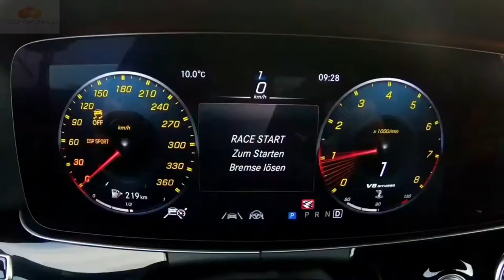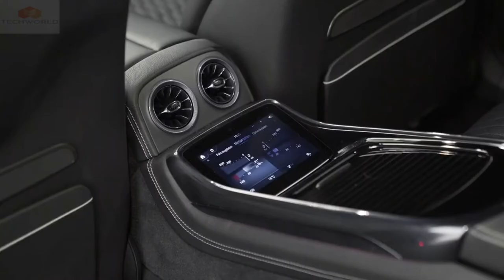Brabus Rocket 900 2021 l Supercar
Der neue BRABUS ROCKET 900 „ONE OF TEN“ basiert auf dem Mercedes-AMG GT 63 S 4MATIC+, der von einem Vierliter-Achtzylinder mit zwei Turboladern angetrieben wird. Dieses Triebwerk ist die Basis für den neuen BRABUS ROCKET 900 V8 Biturbo-Hubraummotor.

Hubraum ist bekanntlich nur durch mehr Hubraum zu ersetzen. Mit State-of-the-Art Bearbeitungstechnologie und höchster Präzision bis ins letzte Detail wird das Triebwerk zuerst einer Hubraumerweiterung auf 4,5 Liter unterzogen. Dazu gehören eine spezielle, aus dem Vollen gefräste und feingewuchtete Kurbelwelle mit auf 100 Millimeter verlängertem Hub, ebenfalls aus dem Vollen gefräste Spezialpleuel, größere geschmiedete Kolben und die Erweiterung der acht Zylinderbohrungen auf 84 Millimeter.

Eine weitere Spezialentwicklung ist das BRABUS ROCKET 900 V8 Aufladungssystem mit zwei speziellen BRABUS Hochleistungsturboladern. Sie besitzen gegenüber den Serienkomponenten eine größere Verdichtereinheit und eine spezielle Rumpfgruppe mit verstärkter Axiallagerung. Damit wird der maximale Ladedruck auf 1,4 bar erhöht.

Um das Triebwerk mit mehr Atemluft zu versorgen, wurde beim BRABUS ROCKET 900 „ONE OF TEN“ ein RAM-Air Ansaugsystem aus Carbon links und rechts in den Kühlergrill integriert. Die Treibstoffversorgung des Triebwerks, das optisch an einer speziellen BRABUS Motorabdeckung mit roten Carbon-Fasern identifiziert werden kann, wird mit speziellen Hochdruckpumpen modifiziert. Abgasseitig kommt eine maßgeschneiderte BRABUS Edelstahl-4-Rohr-Hochleistungsauspuffanlage mit staudrucksenkenden Metallkatalysatoren zum Einsatz. Elektronisch gesteuerte Abgasklappen sorgen für ein eindrucksvolles Soundmanagement. Vom Cockpit aus kann der Fahrer zwischen dem diskreten „Coming home“ Modus und, abhängig vom gewählten Fahrmodus, betont kraftvollem Achtzylinder-Sound wählen.

In umfangreichen Versuchsreihen auf Motorprüfständen, Allrad-Rollenprüfständen sowie bei Fahrtests auf Straße und Rennpiste wurde das elektronische Motormanagement modifiziert, sowie neue Kennfelder für Einspritzung, Zündung und Ladedruckregelung programmiert. Diese Maßnahmen dienen nicht nur der optimalen Leistungsentfaltung, sondern auch der Erfüllung der strengen EURO 6D ISC-FCM Abgasnorm.

Der ROCKET 900 V8 Hubraummotor generiert herausragende Leistungswerte: Die Spitzenleistung von 662 kW / 900 PS wird bei nur 6 200 U/min erreicht. Ebenso beeindruckend ist das maximale Drehmoment von 1 250 Nm, das bei nur 2 900 Touren bereitsteht. Dieser Wert wird im Fahrzeug elektronisch auf 1 050 Nm begrenzt, um die Kraftübertragung zu schonen.

Die Kraftübertragung erfolgt über ein SPEEDSHIFT MCT 9-Gang-Sportgetriebe und den 4MATIC+ Allradantrieb. Das neue BRABUS Kraftwerk im Bug macht den BRABUS ROCKET 900 „ONE OF TEN“ zu einem der leistungsstärksten viersitzigen Allradcoupés der Welt. Aus dem Stand katapultiert sich der exklusive Viertürer in nur 2,8 Sekunden auf Tempo 100. Nach 9,7 Sekunden ist das Supercar bereits 200 km/h schnell. Die 300 km/h Marke wird nach 23,9 Sekunden erreicht. Die Höchstgeschwindigkeit ist wegen des vergleichsweise hohen Fahrzeugleergewichts von 2 120 Kilogramm und der Bereifung elektronisch auf 330 km/h begrenzt.